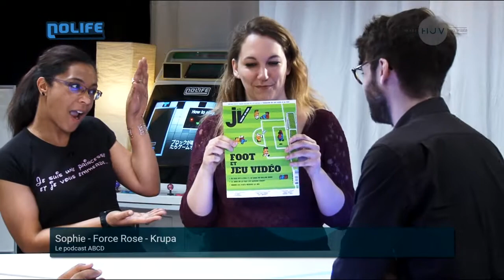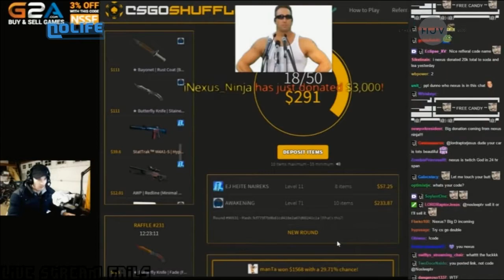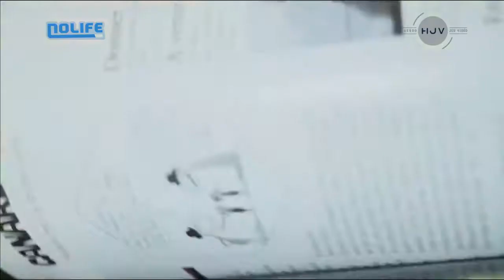L'HEBDO JEU VIDÉO #24 Le Podcast ABCD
Diffusé le 12 juin 2016

Retour sur les news de la semaine 0:32 - Reportage Paragon 18:08 - Discussion autour du Podcast ABCD 25:32

Plateau : Moguri, Medoc, Aymeric, Sophie "Force Rose" Krupa, Diraen

L'Hebdo Jeu Vidéo est une émission qui revient sur l'actu JV de la semaine, composée le plus souvent d'une critique / d'un reportage et d'une discussion autour d'un sujet. Proposé et présenté par Kévin Cicurel alias Moguri, et accompagné par la fine équipe, Medoc et Aymeric, L'HJV accueille souvent des invités. Le rythme de diffusion était hebdomadaire dans un premier temps, puis devient bimensuel par la suite. Diffusée sur la chaîne de télé Nolife de septembre 2015 à juin 2016.